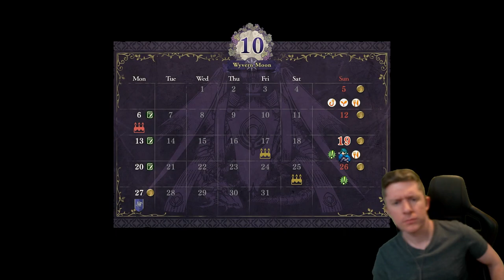Day 8 | Fire Emblem: Three Houses | Shamir & Catherine Recruited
Zach's first playthrough of Fire Emblem: Three Houses.